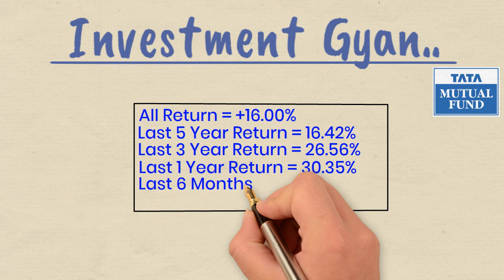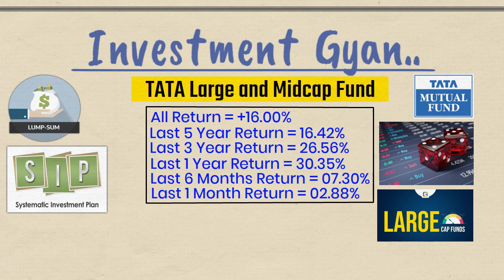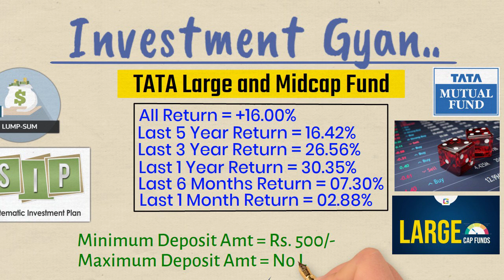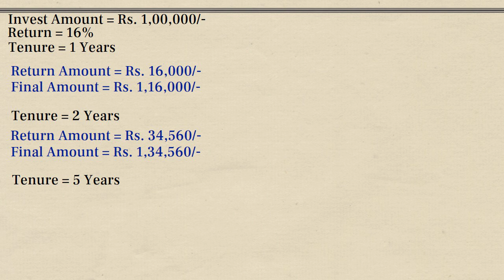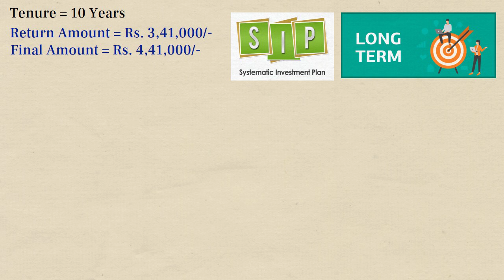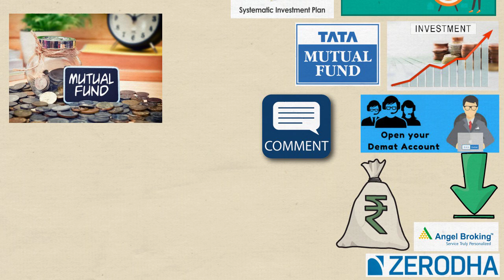TATA का ये शानदार FUND दे रहा 16% रिटर्न || 1 लाख रु एक बार निवेश ऐसे बनेगा 21 लाख रु का बड़ा राशि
Mutual Fund और Share Market में निवेश के लिए नीचे दिए गए लिंक को Follow करें - Open FREE Demat Account Online :-

tata large and midcap fund direct growth
tata large and midcap fund regular growth
tata large and midcap fund review
tata large and midcap fund direct growth review
tata large and midcap fund